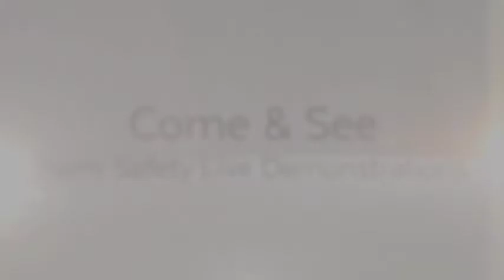Tullamore Show 2017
Farm Safety Live at the Tullamore Show 2017